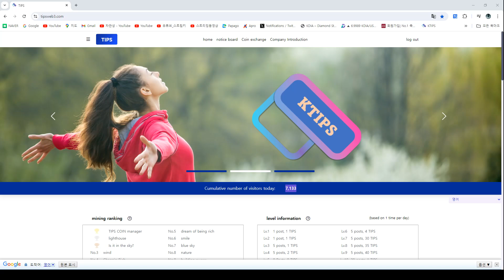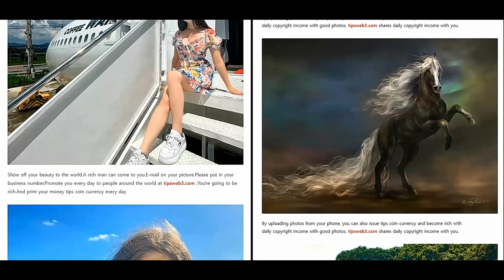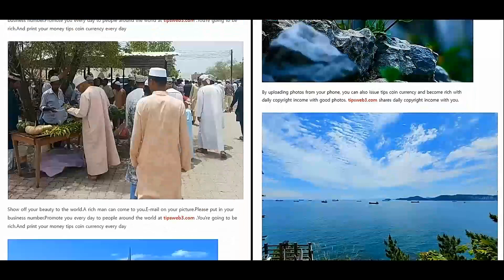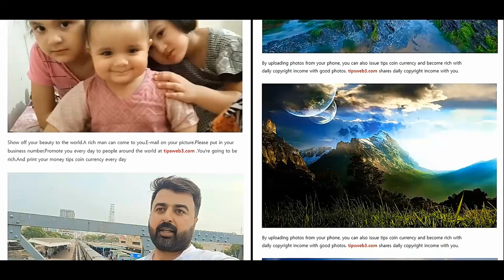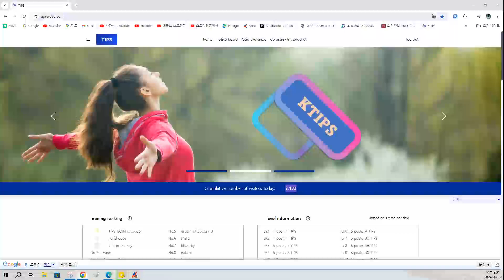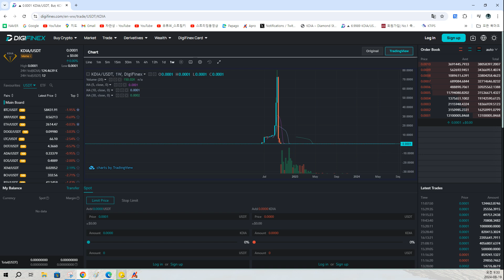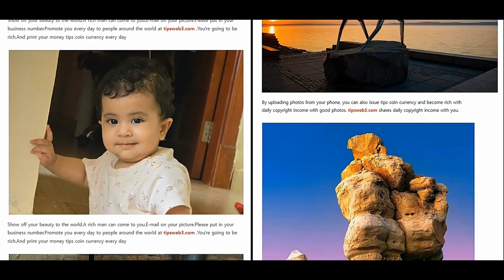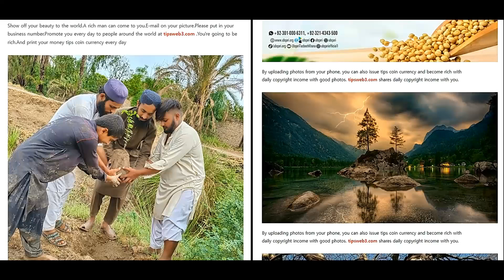Wish.Happiness.Rich.BTC.XRP.ADA.ETH.SOL.DOGE.SHIB.Worldwide#tipsweb3.com TIPS COIN